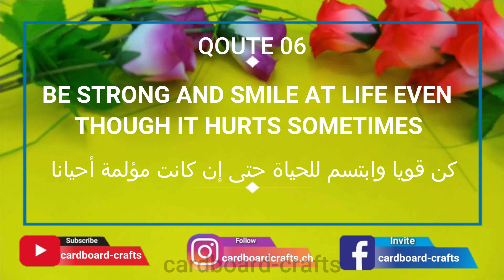DIY Miniature Cardboard House #6: bedroom , / Make a miniature cardboard house: bedroom, bethroom